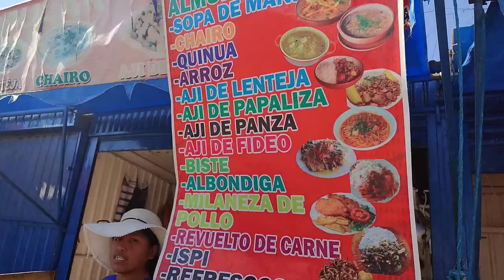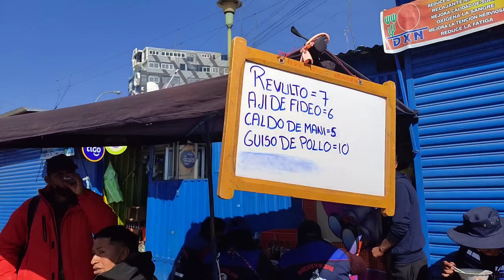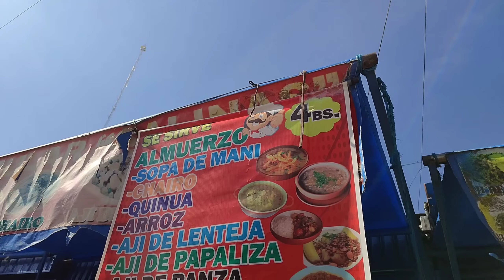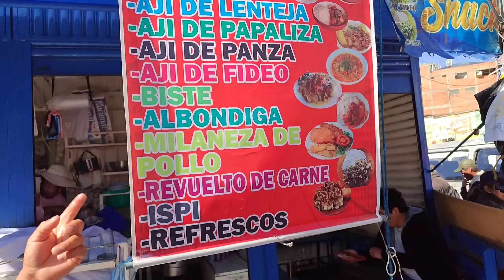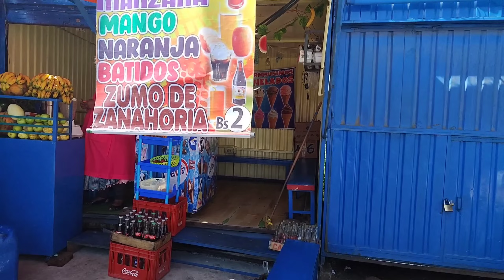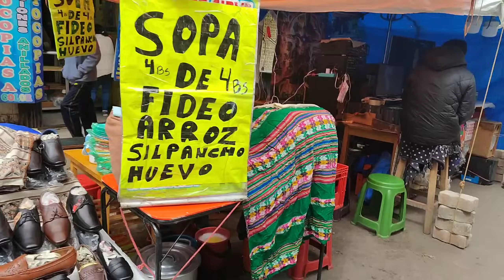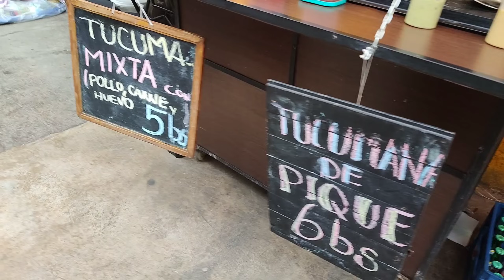Probando COMIDA CALLEJERA en la temida CEJA de El Alto 🇧🇴